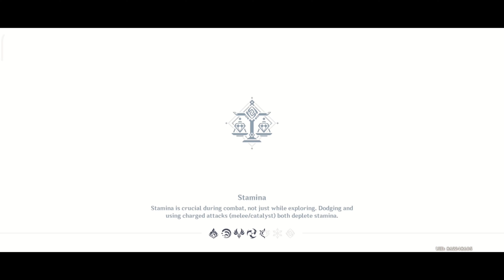Genshin Impact 125 Ganyu Story Quest II